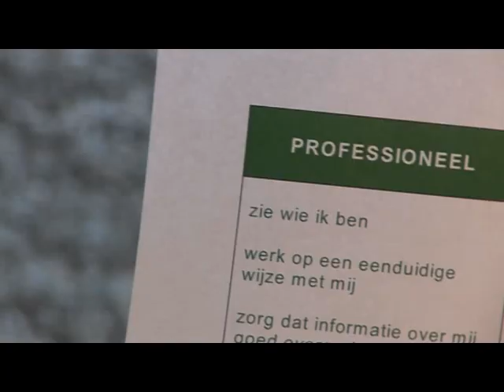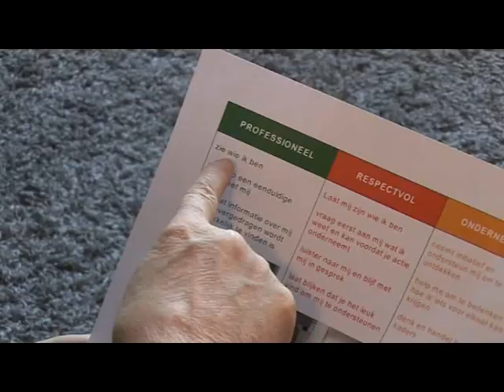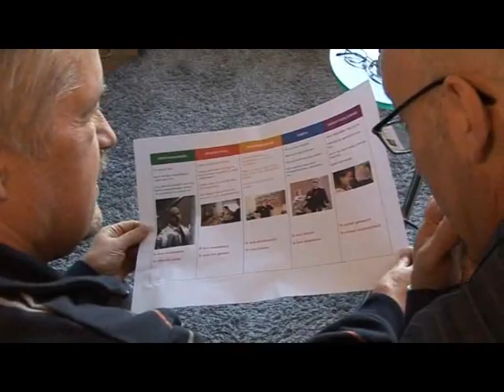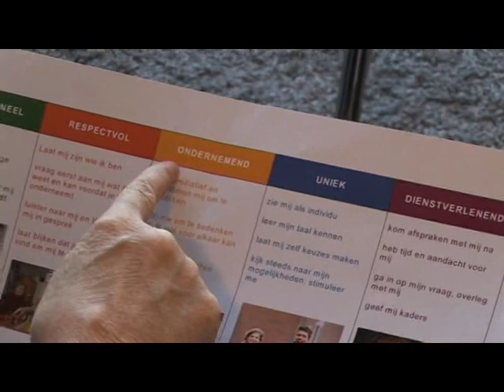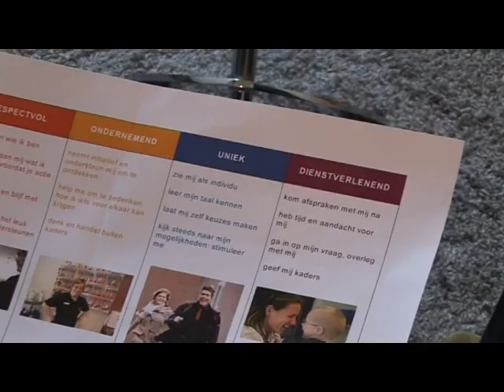PROud bij Reinaerde deel 1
Werkwijze in de begeleiding van cliënten